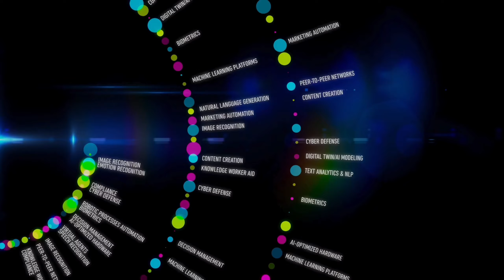FROM THEORY TO INDUSTRY I PATH OF UNIVERSITY STUDENT I BIKAL I Podcast with Karina Zafarova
Join us for an insightful podcast featuring Raj Sandu, CEO of BIKAL, and Karina Zafarova, a part-time marketing manager who began her journey as an intern at BIKAL TECH.

Together, they explore the latest industry trends and emphasize the vital role of practical experience in applying the professional knowledge gained from universities and colleges.